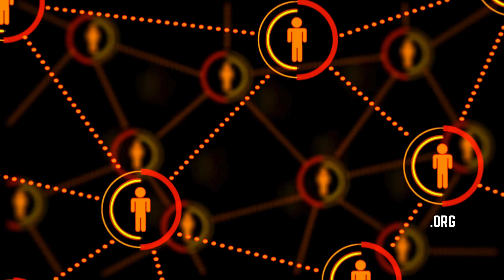Evidence Shows Doulas and Traditional Birthing Practices ‘Transform’ Health Outcomes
Khefri Riley, Medi-Cal doula provider, explains the importance of culturally appropriate care and shares aspects of traditional doula care that support new parents in ways western approaches to birthing do not.